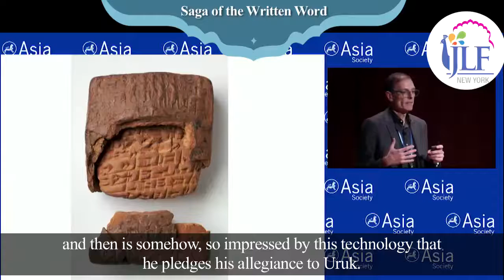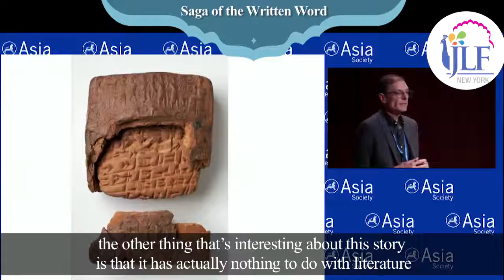JLF New York 2018 | Saga of the written word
Do you know the history of the world's first-written story? In his groundbreaking talk at JLF New York 2018, Harvard Literature professor Martin Puchner revealed the powerful role that literature has played in creating the world of today. If you liked this, join us for our JLF editions in the US and Canada this September. to know more!